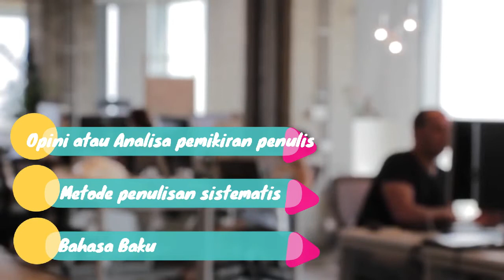Ingin Menulis Artikel Ekonomi atau Keuangan? Pelajari Tipsnya Disini!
Menulis artikel ekonomi atau keuangan merupakan tema khusus yang sangat menarik. Namun, bagaimana caranya agar artikel tersebut dapat berkembang dalam penulisannya?
Temukan tips dan triknya bersama Bapak Eri Hariyanto, Widyaiswara Pusdiklat Keuangan Umum, melalui video berikut ini.